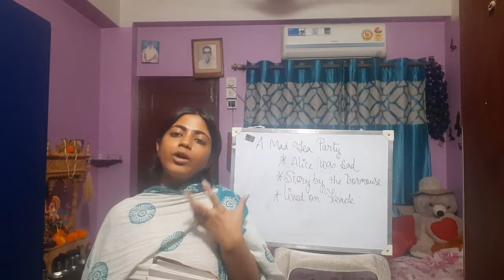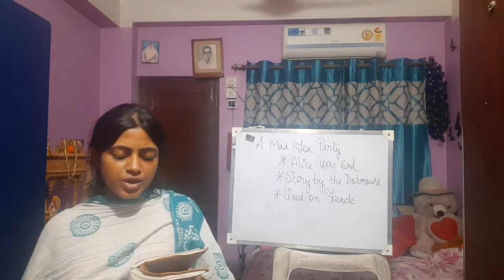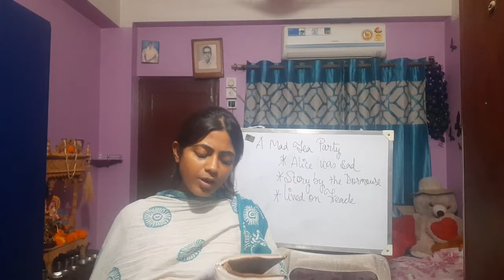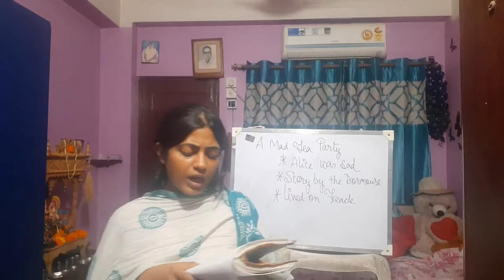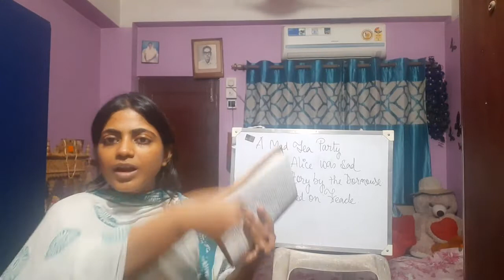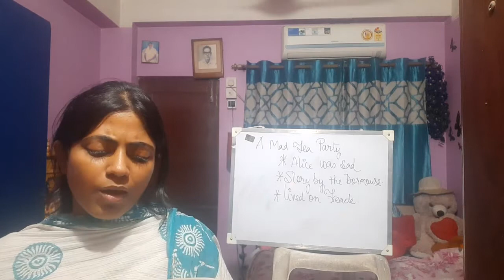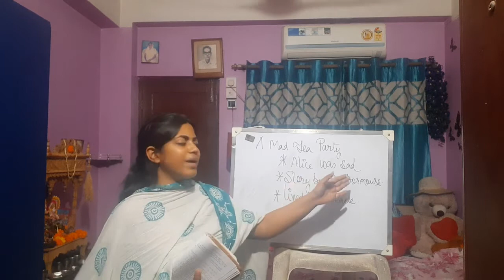Class 10 English (A MAD TEA PATY )part 4 2021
Payel ma'am